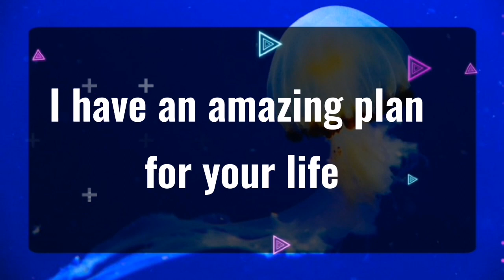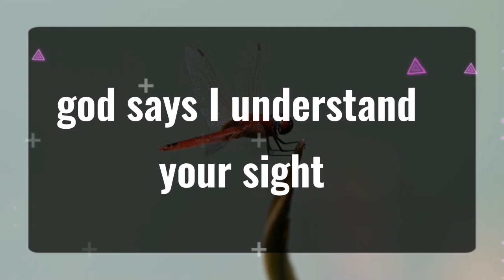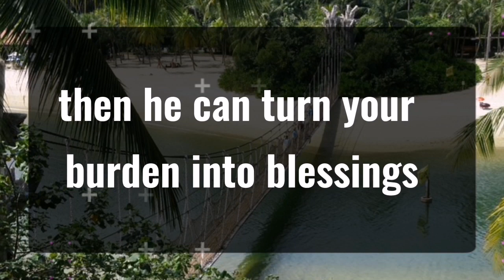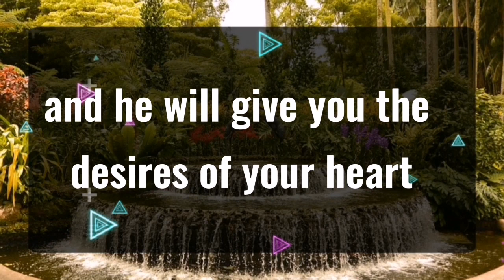11_11 💌Angels Says I am sending life changing miracles....✝️God Miracles Today 1111 🦋 god msg